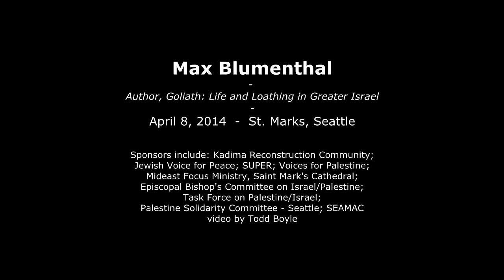Max Blumenthal at St. Mark's Seattle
Max Blumenthal, author of Goliath, Life and Loathing in Greater Israel, spoke at St. Mark's Cathedral in Seattle, April 8, 2014.